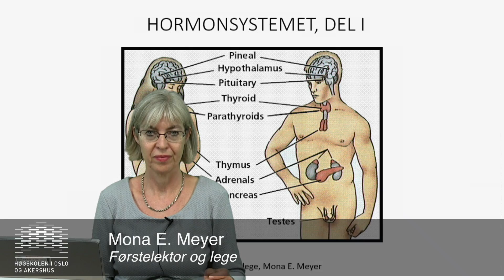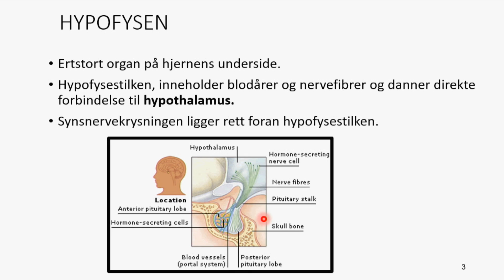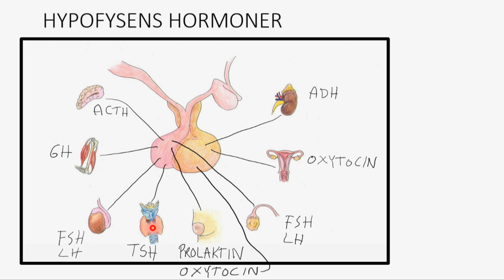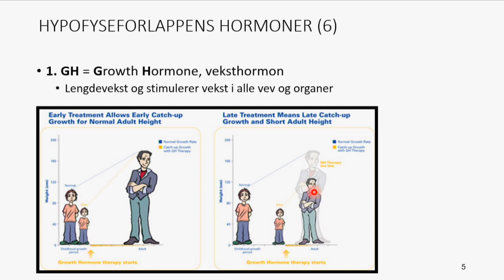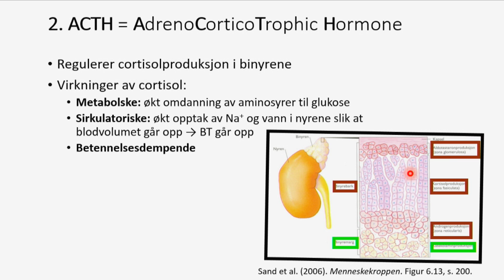Det endokrine systemet: Hypofysen del1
Det endokrine systemet: Hypofysen del 1/3. Laget for bachelorstudenter ved fakultet for helsevitenskap, OsloMet - Storbyuniversitetet.